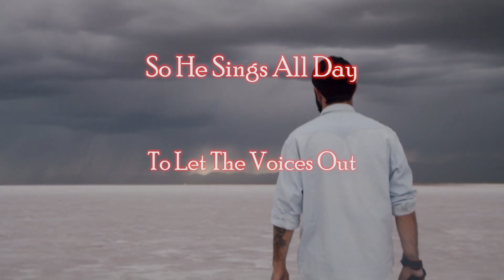The Bottle Took My Friend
A song I wrote for my amazing, one of a kind friend, bandmate, and soul brother...Butch Martin. As seen on the Turmoil in Turtle Peak "Tribute To Butch" Xmas special.
Words and Music by Chris Gill
Vocals by Danny Hockemeyer, Gina Gill, Chris Gill